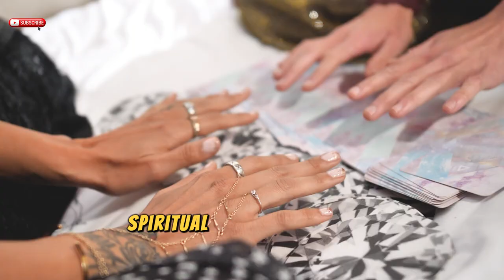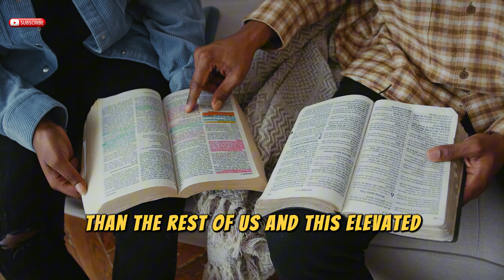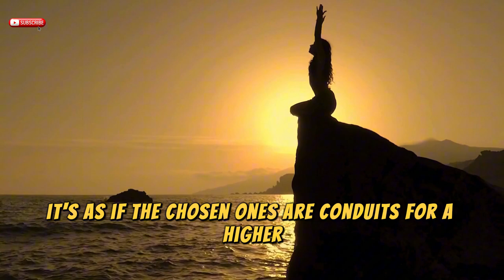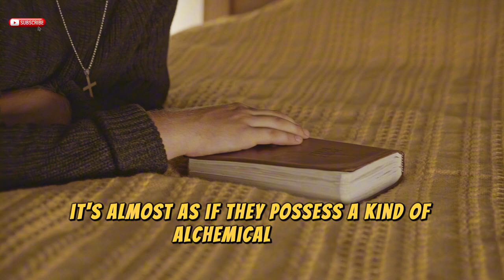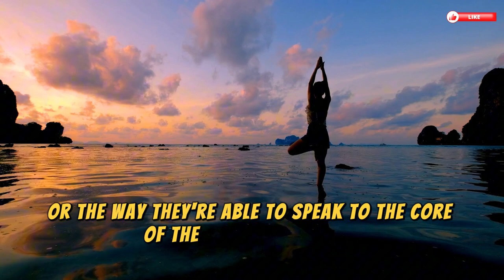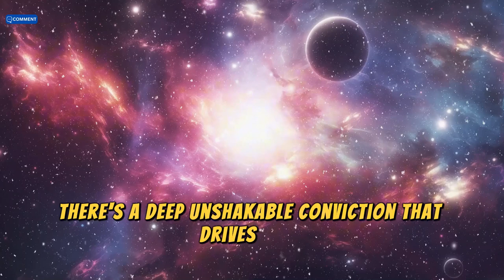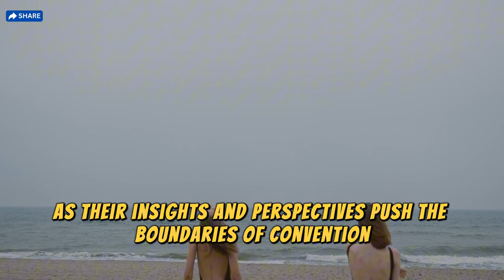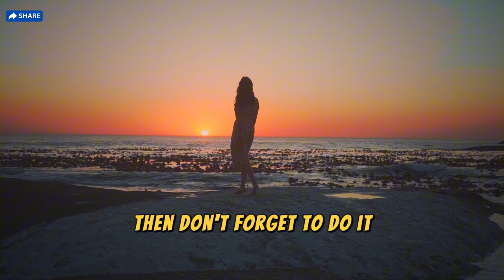Don't Ever Mess With The CHOSEN ONES | 6 Reasons Why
In this video, we'll give you 6 reasons why you should never mess with the chosen ones. Watch to find out what makes them so special and powerful!

Discover why you should never mess with the chosen ones in this video. From their skills to their dedication, here are 6 reasons why you should think twice before crossing them.

In this video, we'll give you 6 reasons why you should never mess with the chosen ones. Find out why they are the ones to watch out for!

In this video, we'll give you 6 reasons why you should never mess with the CHOSEN ONES. Watch to find out why they're the ones you don't want to mess with!